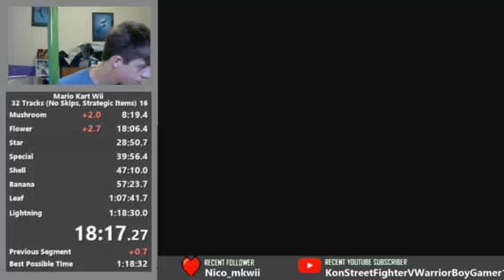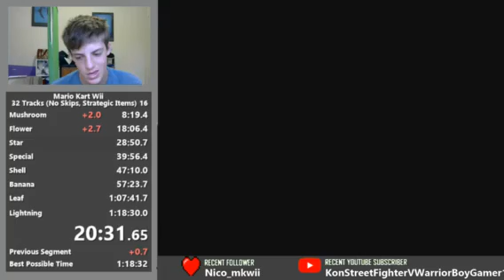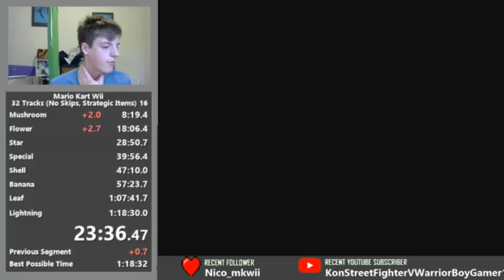Mario Kart Wii: 32 Tracks (No Skips, Strategic Items) - 1:17:59 (Part 2)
Good run and a closing down towards world record. I accidentally paused the timer but I retimed the run to get an even time.